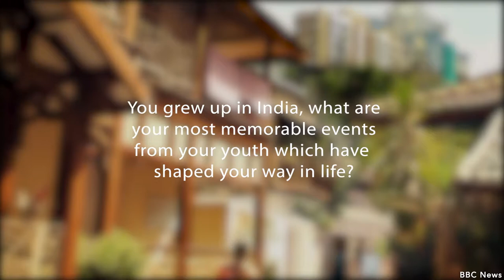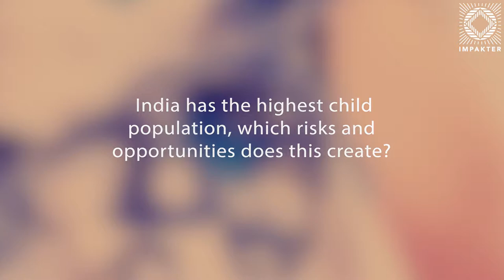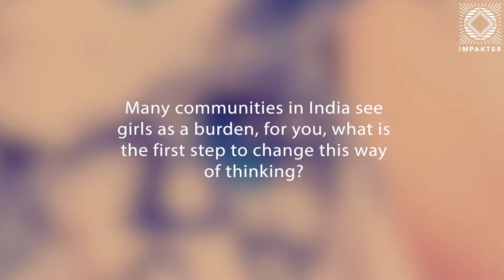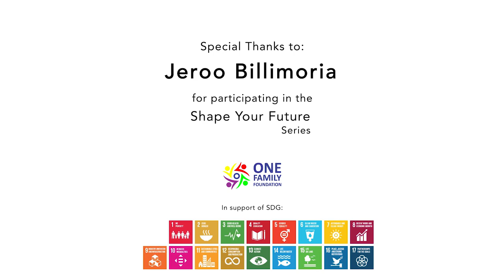Shape Your Future with Jeroo Billimoria - Full Interview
Considered to be among the "world’s leading social entrepreneurs," Jeroo Billimoria founded several award winning NGOs, won awards like the Social Entrepreneurship Award from the Skoll Foundation and is an Ashoka as well as a Schwab Fellow.
Born and raised in Mumbai, India, where she devoted a lot of her time to children living on the streets, Jeroo founded her first organization, Meljol, hoping to provide Indian children with opportunities they would otherwise have difficulty finding.
Other organizations she established later on were likewise focused on children. For instance, Childline India involved a 24-hour hotline service that allowed children to call whenever in need. Most recently, though, in 2011, she founded Child and Yout Finance International (CYFI), a global system change organization with partners in over 150 countries that is working to ensure financial inclusion and Economic Citizenship Education for young people worldwide.

About IMPAKTER:
Born in 2014, we are a global platform for sustainability. We work with hundreds of
organizations (UN, NGOs, Institutes, research centers etc) to bring you the highest quality of
articles, news and products as well.

We aim to empower your sustainable lifestyle. Shape Your Future with us.

Follow Impakter!

“Shape Your Future” is an editorial series focusing on the 1.000 solutions that are saving
our planet. We feature: scientists, pioneers, creatives, humanitarians and more.
Every day, 1 game changer for our planet will be featured on impakter.com and all social
media platforms. Check in at 12.30pm (EST) or 6.30pm (CEST).